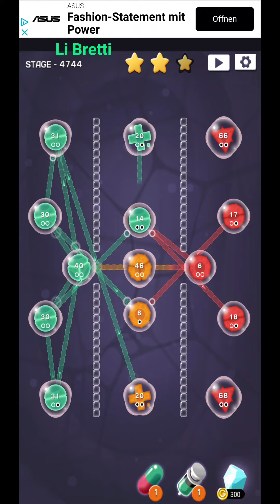Cell Expansion Wars 4744 ⭐⭐⭐ Walkthrough Krieg der Zellen 4744